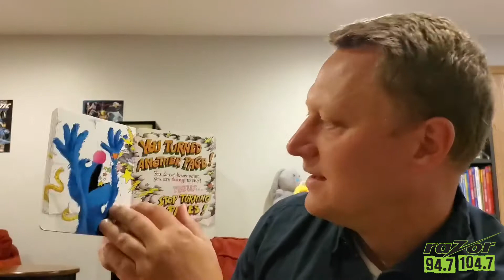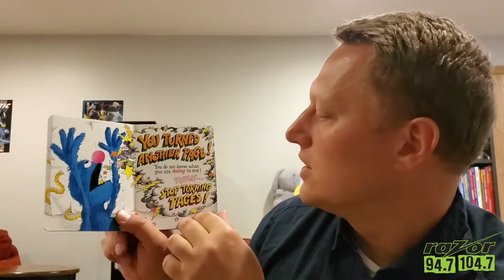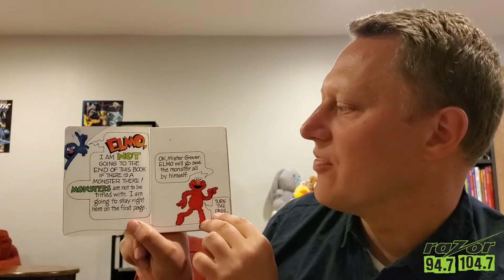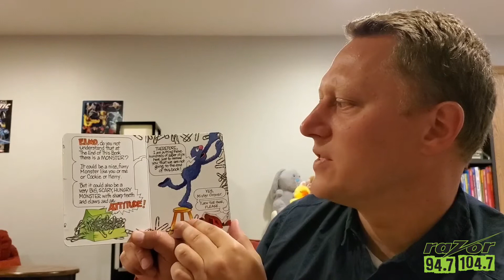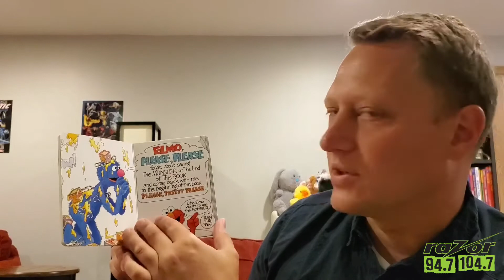Sunday Night Story: The Monster At the End Of This Book